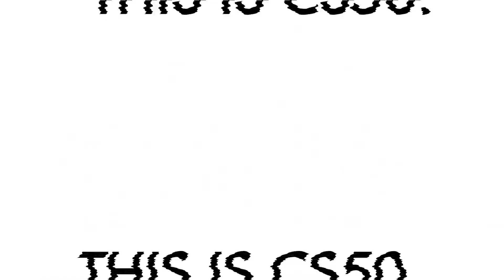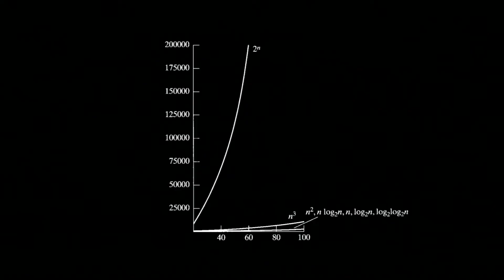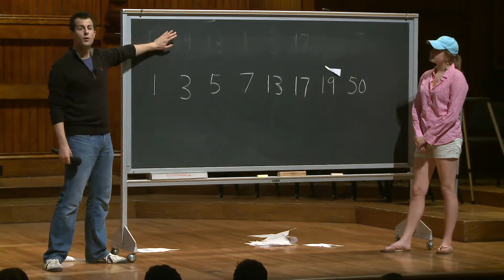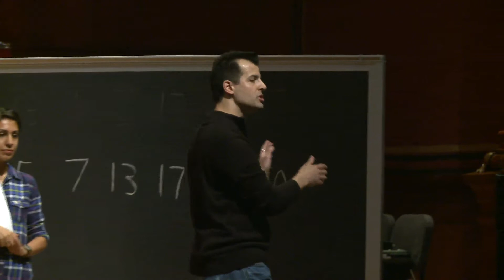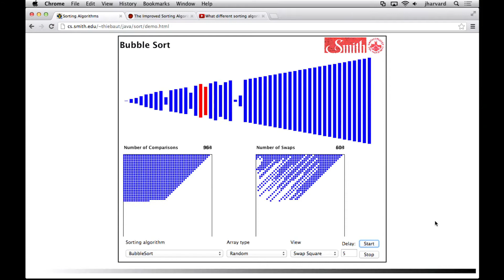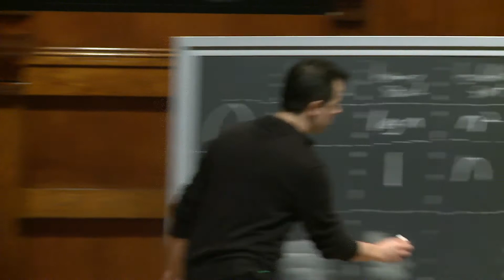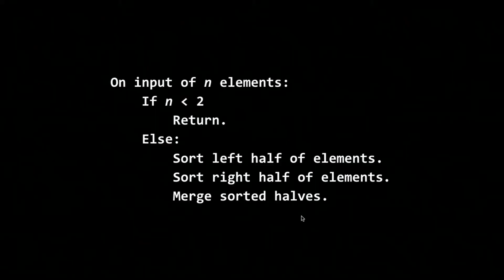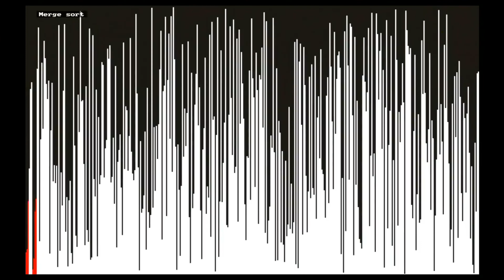CS50 Week3 Wednesday 1080p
Linear search. Binary search. Asymptotic notation. Bubble sort. Selection sort. Merge sort.